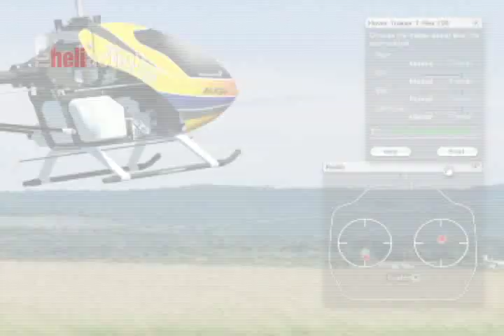RC-Heli-Action: Aerofly 5 von Ikarus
Interview zum Bericht über den Aerofly 5 von Ikarus in RC-Heli-Action, dem Magazin